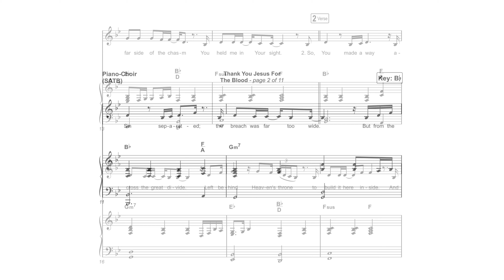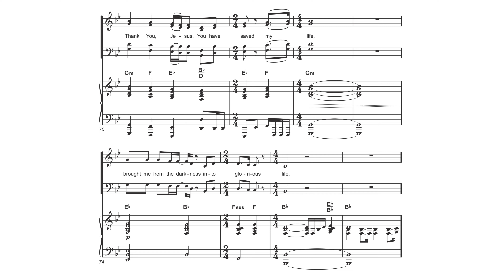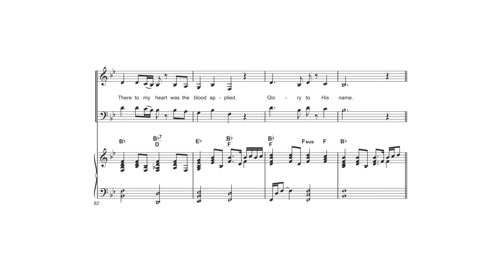Thank You Jesus For The Blood | Travis Cottrell | Redemption Story | Choir Demo